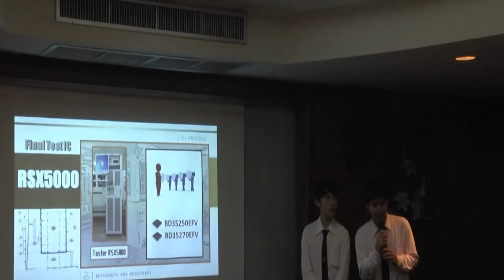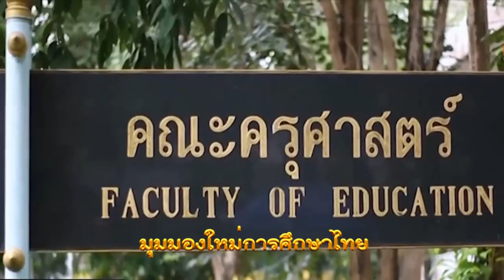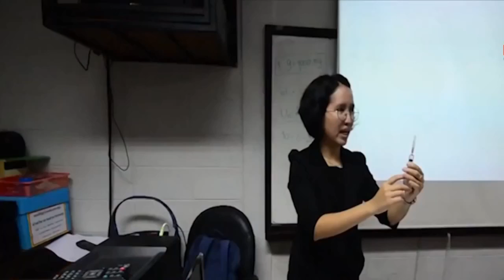Asean Cafe 2018 EP.22 ตอน มุมมองใหม่การศึกษาไทย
UMKC
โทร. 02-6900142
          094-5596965